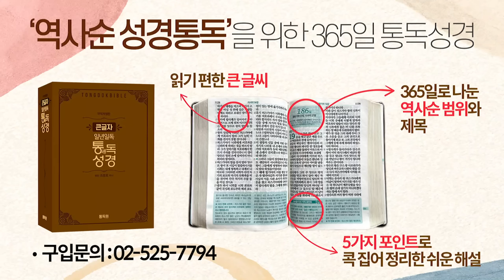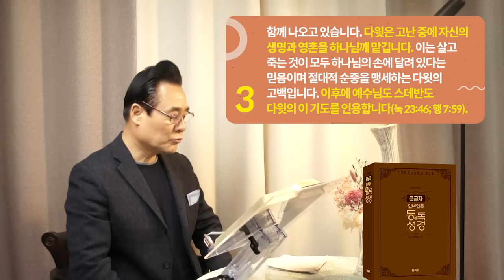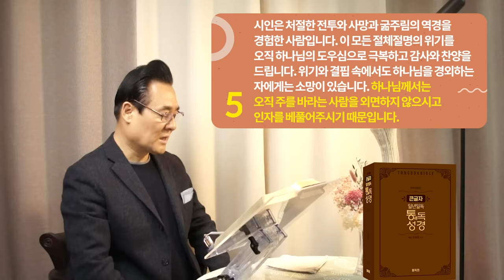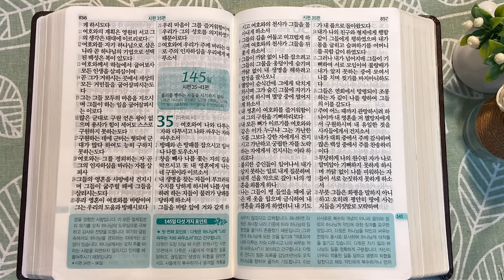역사순 통독성경 144일 | "내가 부르짖으오니 내게 귀를 막지 마소서"라고 간절하게 아룁니다 | 시편 28~33편 | 세계적인 신학자 통박사 조병호의 성경통독